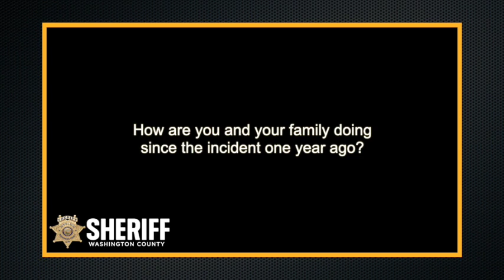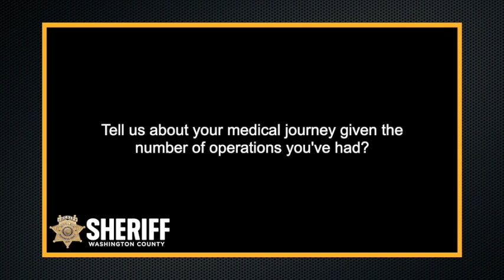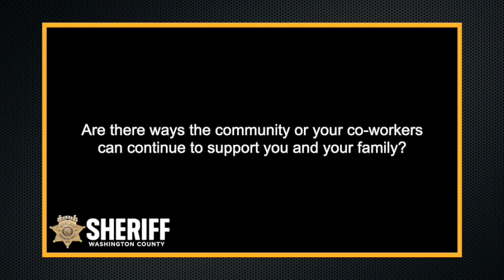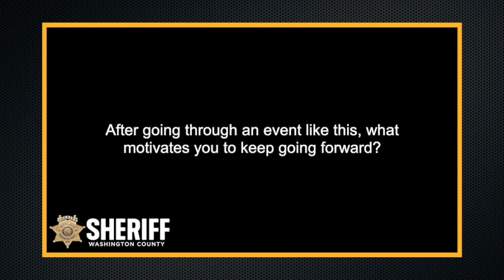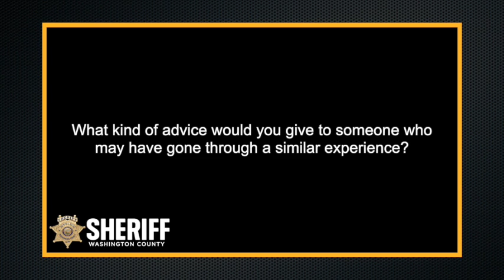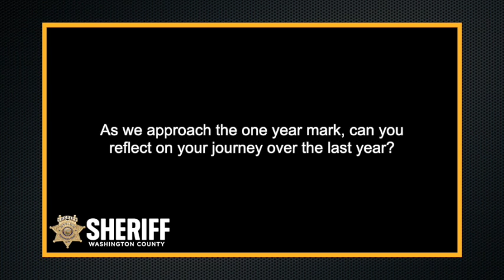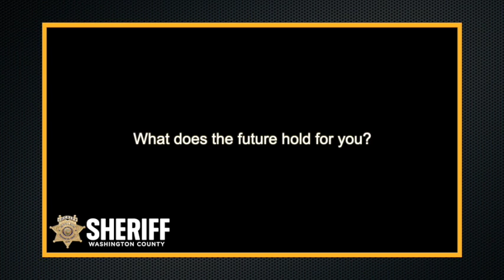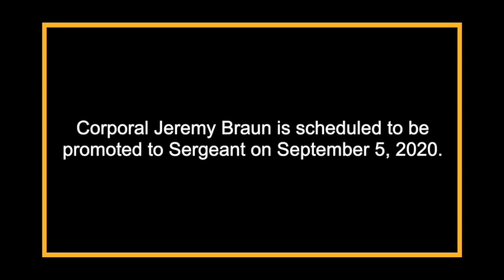Hagg Lake Shooting: One Year Later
August 8, 2020, marks one year since the officer-involved shooting incident where two Washington County Sheriff’s Office deputies were shot and wounded at Hagg Lake. During the incident, Corporal Jeremy Braun was severely injured after getting shot in the face, neck, shoulder and arm.

Corporal Braun took time to reflect on the past year, provide an update on his road to recovery, and share his goals for the future in this video update.

The Washington County Sheriff’s Office wishes to thank the law enforcement agencies, community members, and businesses’ who came together to support Corporal Braun and all the law enforcement officers involved in the shooting.